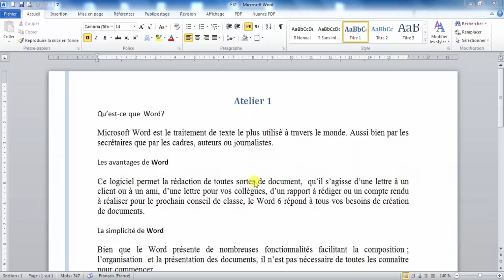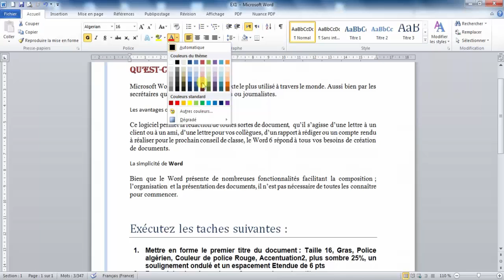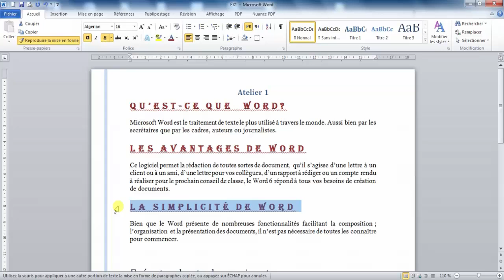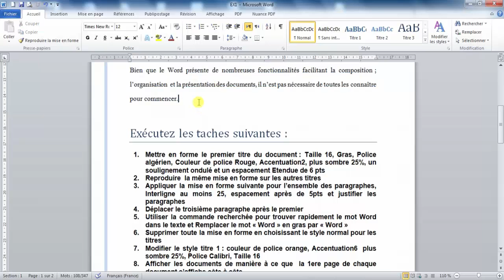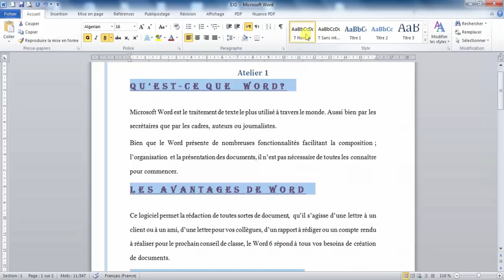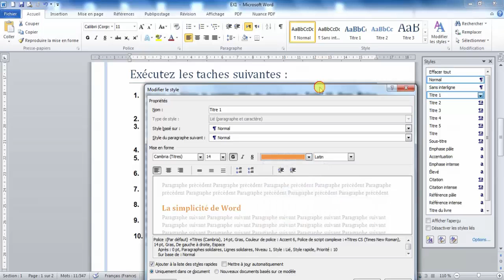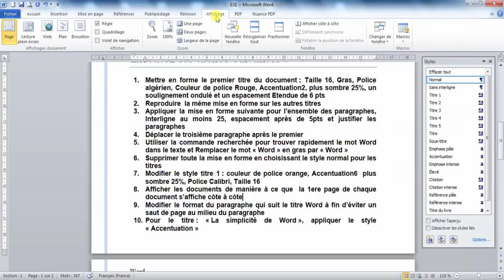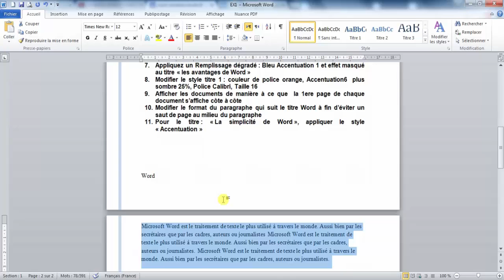correction atelier 1 Word 2010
correction atelier 1 Word 2010 MOS